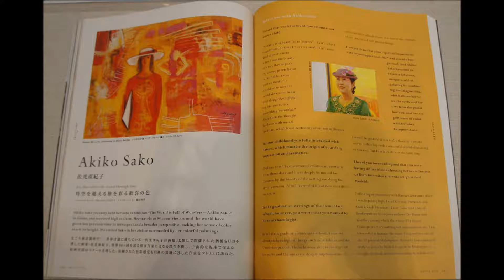シルヴィ・バルタン 恋はみずいろ 絵画 佐光亜紀子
佐光亜紀子画伯の次の個展は、名鉄百貨店、10階の美術サロンにて
「私が訪ねた世界遺産」シリーズの一環として個展が予定されています。
展示期間は2018年平成30年、10月の10日から16日までです。
94カ国の世界遺産の中から大作を中心に個展を行う予定です。
洋画、絵画にご関心のあるかたはどうぞお越し下さい。　YT作製者
尚、このインフォはYTの訪問者の多く来てくださる場所や新しく立ち上げた場所にだけ付けております。

名鉄百貨店
営業時間
休業日
元日を除き、連日休まず営業いたします。
[本館] [メンズ館]10時～20時　※一部営業時間が異なる売場がございます。
[本館] 9階レストラン11時～23時　※オーダーストップは店舗により異なります。
〒450-8505　愛知県名古屋市中村区名駅一丁目2番1号
百貨店に関するお問合わせ
名鉄百貨店本店
メールフォームはコチラ
配送に関するお問合わせ
商品の発送未着・完了確認など
アクセス
名鉄百貨店 本店 〒450-8505　愛知県名古屋市中村区名駅一丁目2番1号
電車でお越しのお客さま
各線最寄駅のご案内です。
★印は、車いす・ベビーカーをご利用になったまま、雨天でもお買い廻りできる通路です。
バリアフリー通路のご案内はこちら
JR東海道新幹線「名古屋駅」下車
JR東海道線、中央線、関西線「名古屋駅」下車
広小路口が最寄です。
車いす・ベビーカーのお客さまへ
【ご利用改札】
JR桜通り口
【改札への行き方】
JR各ホームにあるエレベーターで北通路に降り、北通路から桜通り口の改札をご利用ください。 （北通路と桜通口の改札の間の階段の横にバリアフリーエレベーター有）
【改札を出たら】
JR桜通口の改札を出て、右手に進むと広小路口があります。 広小路口から外に出てまっすぐ進むと、右手前方に名鉄百貨店があります。
名鉄（名古屋鉄道）
「名鉄名古屋駅」下車
【ご利用改札】
名鉄西改札
【改札への行き方】
各ホームのエレベーターで移動し、西改札をご利用ください。
【改札を出たら】
西改札を出ると、左手に名鉄百貨店のエレベーターがあります。
このエレベーターから直接店内へお越しいただけます。
近鉄（近畿日本鉄道）
「近鉄名古屋駅」下車
【ご利用改札と出口】
近鉄地下改札、JR広小路口
【出口への行き方】
近鉄地下改札を出て、構内のエレベーターで地上にお上がりください。
エレベーターを降りて右手後方にJR広小路口があります。
【出口を出たら】
JR広小路口から外に出て、まっすぐ進むと前方に名鉄百貨店があります。
[本館]1階へは「北玄関」、その他のフロアへは〈キタムラ〉横「西玄関」からエレベーターをご利用ください。
東山線「名古屋駅」下車
桜通線「名古屋駅」下車
東山線ご利用の場合
【ご利用改札】
東山線北改札・・・北改札は2か所出口があります。北改札右手の出口から出てください。
【改札への行き方】
東山線ホームのエレベーターを上がると、右手に北改札があります。
【改札を出たら】
東山線北改札を出て、左手に進むと、名駅地下街「サンロード」につながります。
サンロードから名鉄百貨店[メンズ館]（名鉄バスセンタービル）エレベーターをご利用ください。
[メンズ館]4階と6階には、[本館]への連絡 通路があります。
※[本館]へは地下街サンロード〈伊勢とらや〉横通路が便利ですが、階段が8段あります。
桜通線をご利用の場合
【ご利用改札】
桜通線西改札
【改札への行き方】
桜通線のバリアフリーエレベーターをご利用ください。
【改札を出たら】
桜通線の西改札を出ると、エレベーターがあります。
エレベーターで地上に上がり、右手へ進みます。
きっぷうりばを右に曲がると、JR広小路口があります。
名古屋臨海高速鉄道
あおなみ線「名古屋駅」下車

Next solo exhibition by Sako Akiko at the Meitetsu department store, the art salon on the 10th floor
A solo exhibition is scheduled as part of the "World Heritage Site I visited" series.
The exhibition period is from October 10th to October 16th in Heisei 30th, 2018.
If you are interested in foreign paintings and paintings please come visit us. YT creators
In addition, this info only applies to places where many YT visitors come and newly launched places.
Meitetsu Department Store
business hours
Holiday
Except for New Year 's Day, we will operate without breaks every day.
[Main Building] [Men's Hall] 10 o'clock - 20 o'clock ※ Some shops are open for different business hours.
[Main Building] 9th Floor Restaurant 11am - 23pm ※ Order stop varies depending on the store.
Nakamura-ku, Nagoya-shi, Aichi Prefecture 450-8505 Nagoya 1 - chome 2 - 1 street
Art Salon

　　　　-  花たちと －
８０数カ国となり、たくさんの個展開催の機会にも恵まれました。